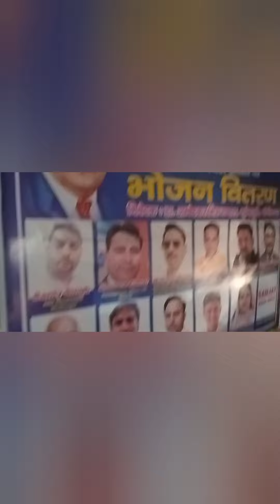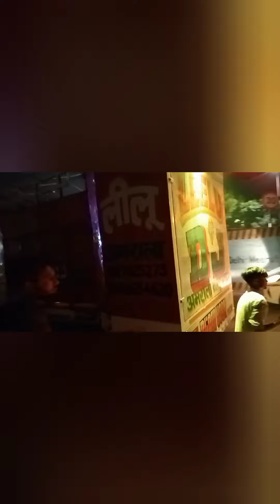डॉक्टर भीमराव अंबेडकर जयंती झांकी मोदीनगर 💗Dr. Bhimrao Ambedkar Jayanti jhaki Modinagar#JaiHindvlogs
डॉक्टर भीमराव अंबेडकर जयंती झांकी मोदीनगर 💗Dr. Bhimrao Ambedkar Jayanti jhaki Modinagar
2022#JaiHindvlogs